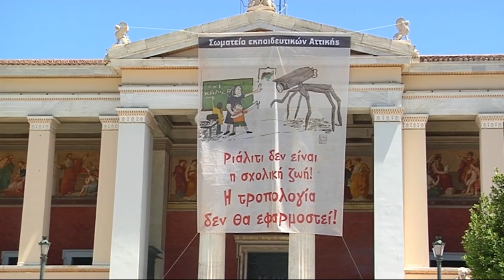ΠΑΝΕΚΠΑΙΔΕΥΤΙΚΟ ΣΥΛΛΑΛΗΤΗΡΙΟ 13/5 ΣΤΗΝ ΑΘΗΝΑ